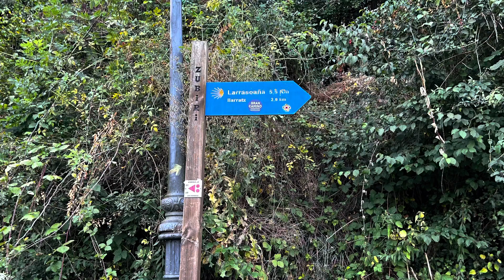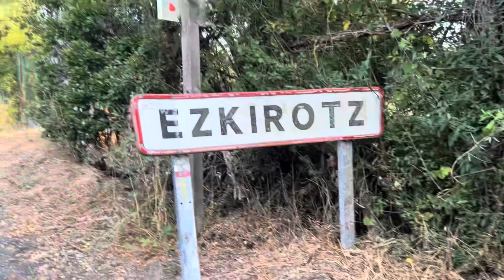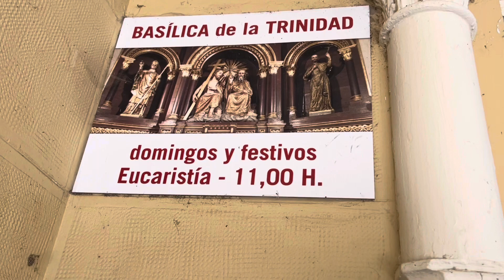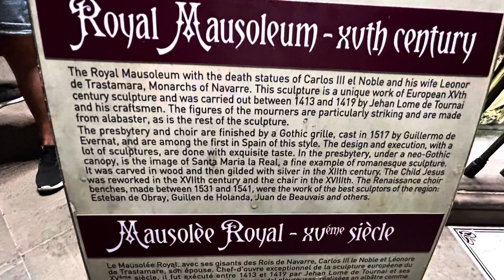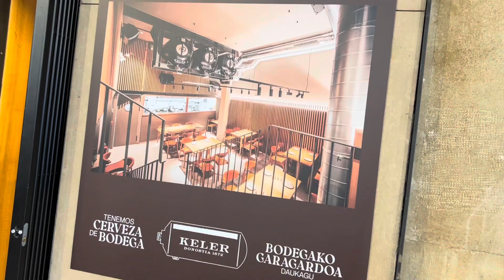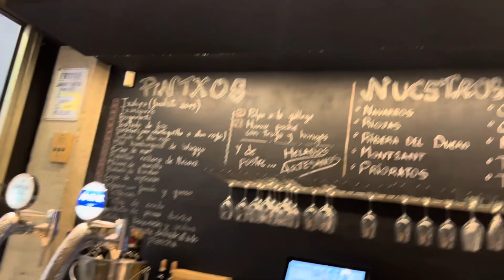Day 3 Zubiri to Pamplona (8/13/2023)